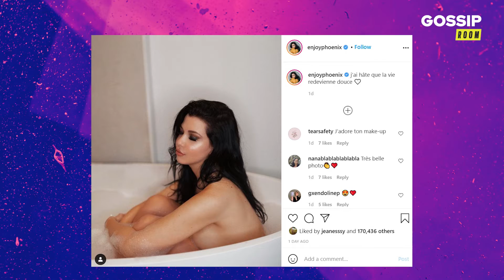EnjoyPhoenix : elle poste un cliché d’elle en tenue d’Eve, les internautes en feu